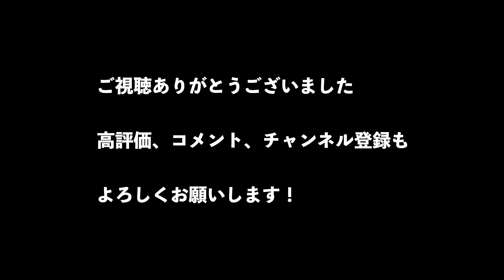【前代未聞？】めったに見れないことが２度。下手したら編集大変だった幕下の取組【大相撲 sumo】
大相撲春場所三日目の幕下の取組。
なかなか見れない光景です。
力士（敬称略）にしています。

相撲内容次第で勝ち負け関係なく動画を編集しております。
ご理解いただきますようお願い申し上げます。